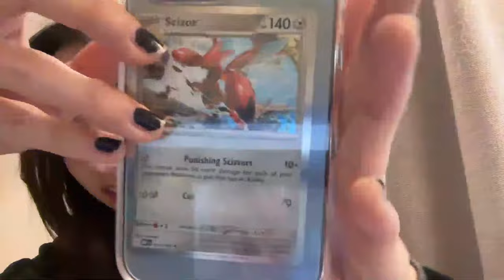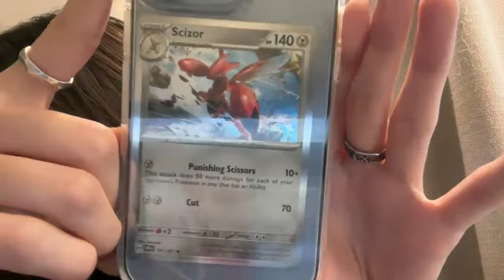HANNAH ON AIR #8 (LIVE FROM SPAIN)